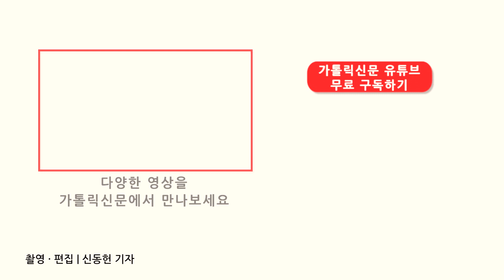[첫 인터뷰] 여러분과 동행하는 목자가 되겠습니다_한정현 주교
11월 30일 대전교구청에서 한정현 주교(대전교구 신임 보좌주교)의 기자회견이 있었습니다. 이 자리에서 한 주교는 "따뜻함을 전하는 목자가 되겠다"며 "하느님의 말씀과 축복을 함께 나누고 동행하는 사제"가 될 것을 다짐했습니다.